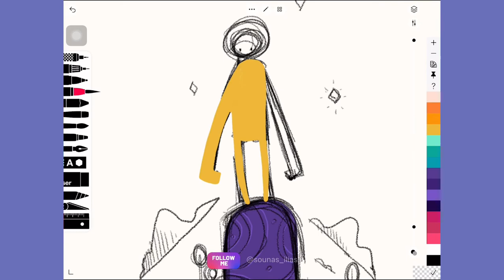Drawing on ipad with Tayasui Sketches #66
Time lapse video of drawing with Tayasui Sketches on ipad (using Apple Pencil)